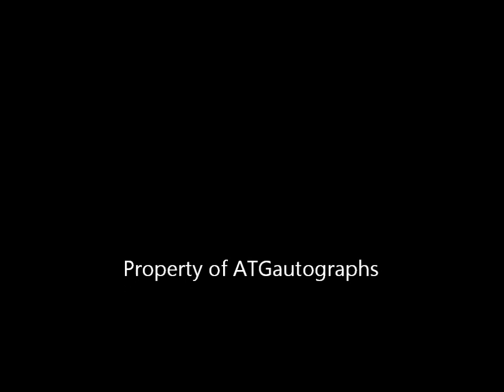John Larroquette Signing Autographs outside his Broadway Play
Get ready to score some of the most unique autographs and memorabilia out there!

All Time Great Authentics is the ultimate destination for authentic signatures and collectibles. From rock legends to political leaders, we've got it all!

Based in Detroit, but traveling the globe to bring you the most unique and exclusive items.

and let us know what catches your eye!

We're always happy to work out a deal with you.